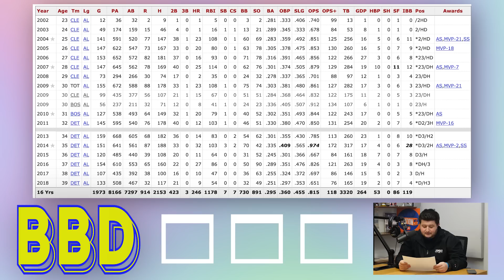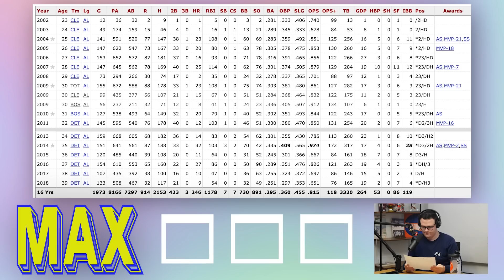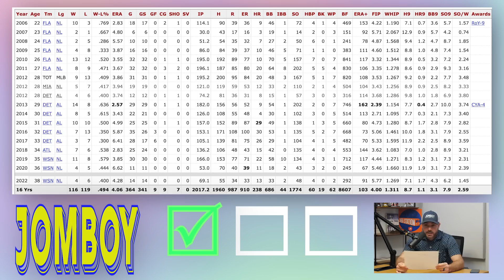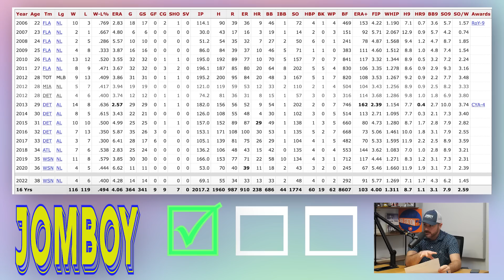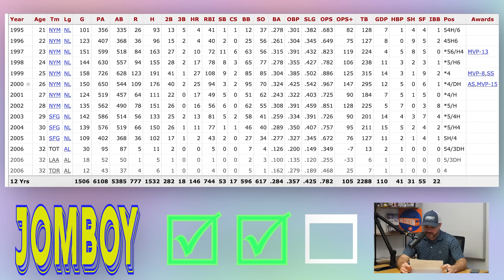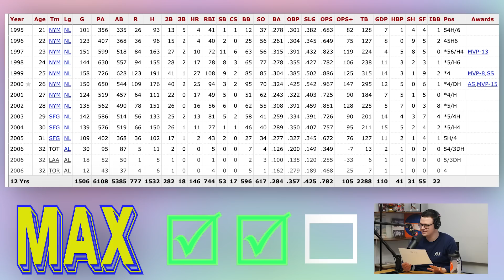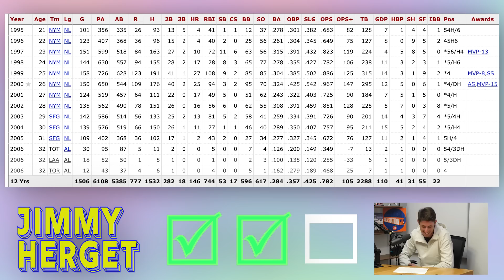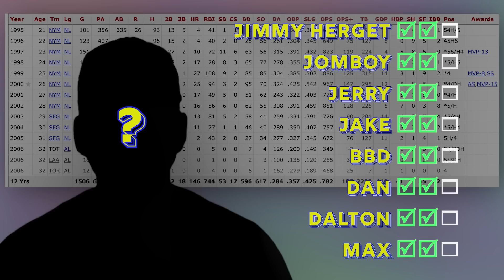Can we name these Venezuelan MLB Players ONLY by their stats?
Enjoy baseball around the clock with the start of the new season.

Jomboy Media office members are joined by Angel's reliever Jimmy Herget to see if they can name the Venezuelan player just by looking at their Baseball Reference stat page in this episode of RefGuess!

Featuring: Jimmy Herget, Jomboy, Talkin' Jake, and more
Hosted by: Jolly Olive
Edited by: Jack Sorensen